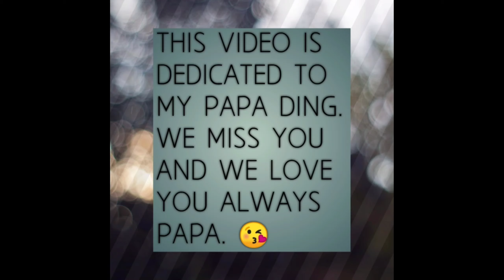Daang Kalikasan | Mangatarem-Zambales Road | Travel Vlog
This video is a vlog about Daang Kalikasan located at Mangatarem that connects Zambales. It is still an on-going project but it already a tourist-spot. A must-see road with an amazing view from the top. Many tourists, riders, motorists, families visit the Daang Kalikasan for its breath-taking spots.

Hope you enjoy the video and visit the Daang Kalikasan. Rides safe always guys and enjoy the view.